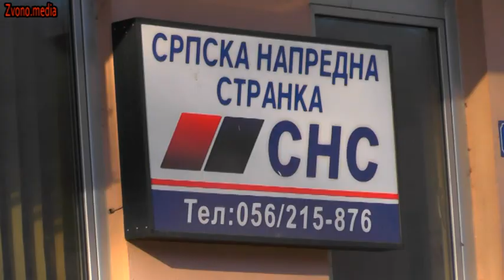Zvornik : Predsjednik SNS RS Hadži Jovan Mitrović o političkoj situaciji u BIH I RS